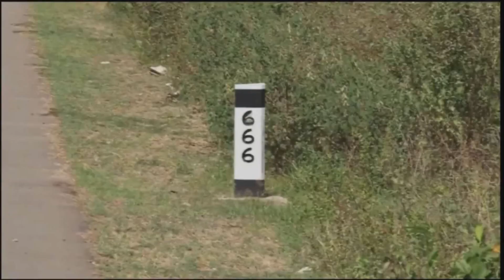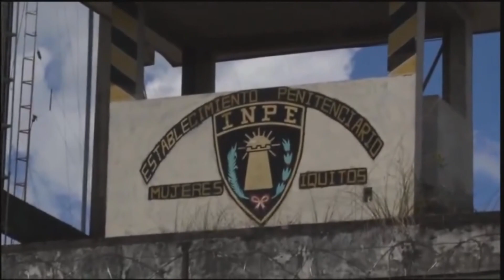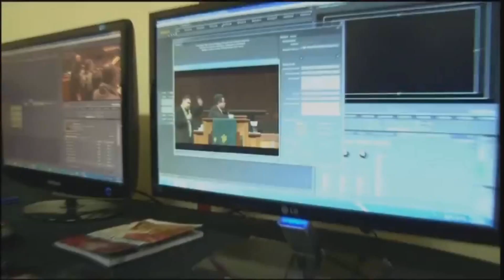guerra espiritual - Juan Carlos Zubiaga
Canción cantada en la convención Familiar 2012 de la Iglesia del Movimiento Misionero Mundial - interpretado por Juan carlos Zubiaga y el coro de Canto Grande.